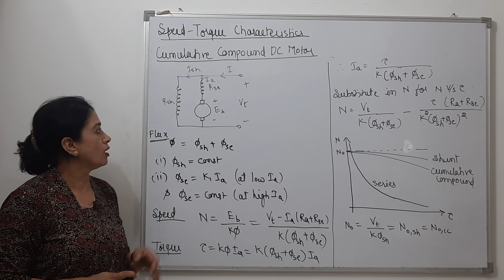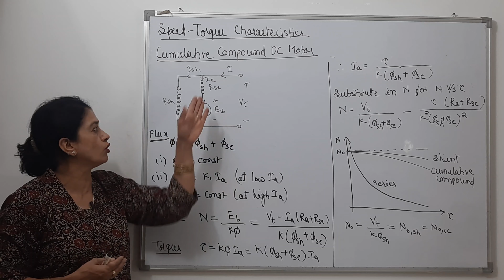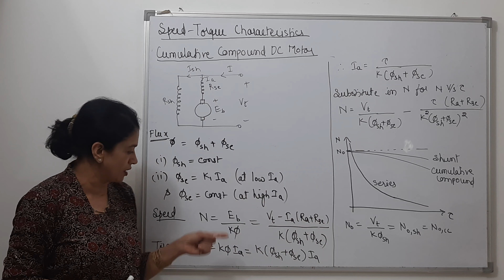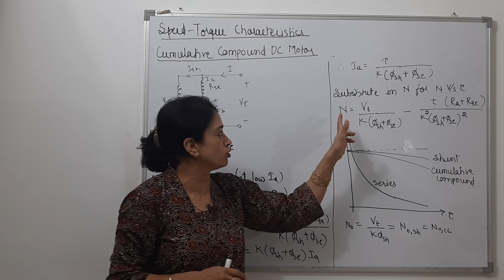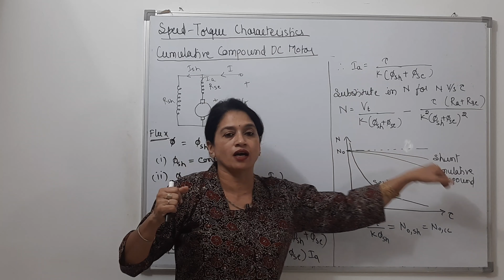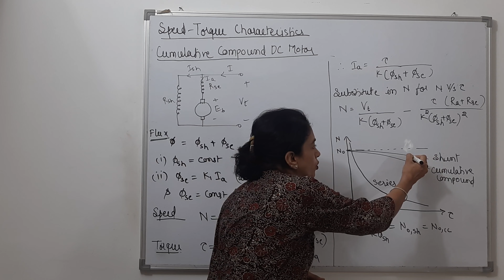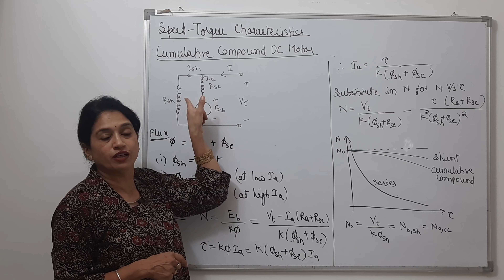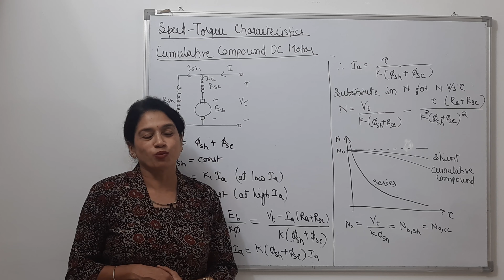Lecture 15: Speed V/s Torque Characteristic of Cumulative Compound DC Motor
This video with few updating re uploaded and previous of 17th Nov 2023 deleted.

Time of Uploading: 9PM Monday to Friday